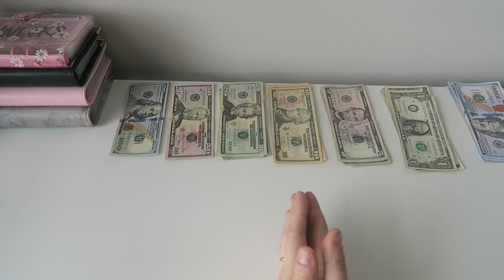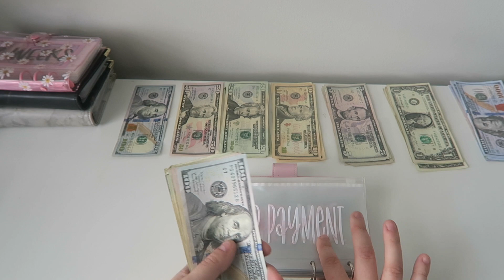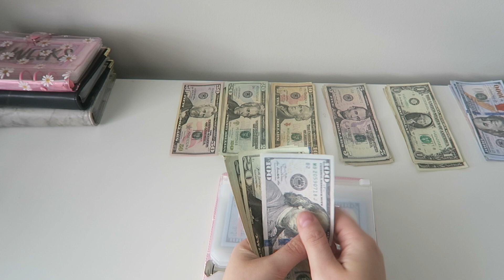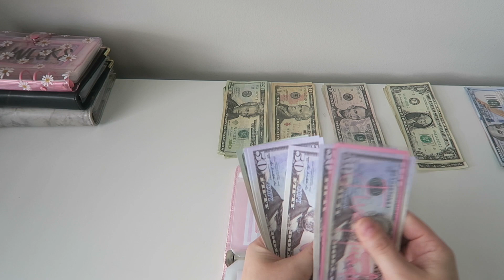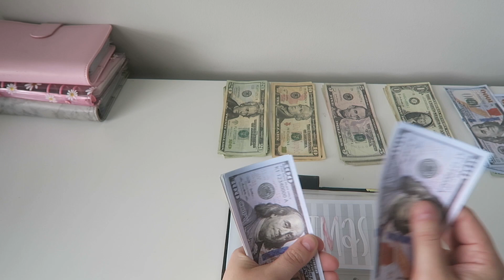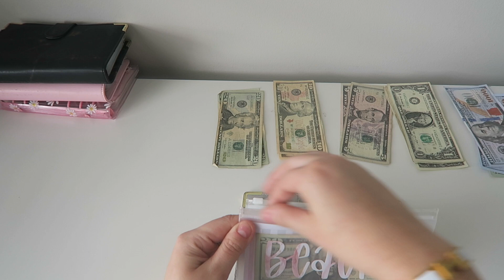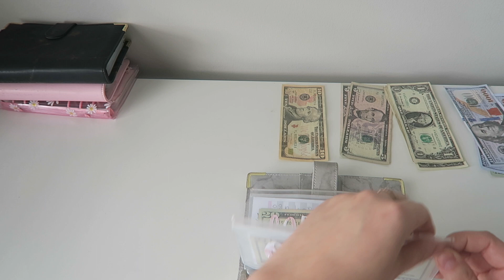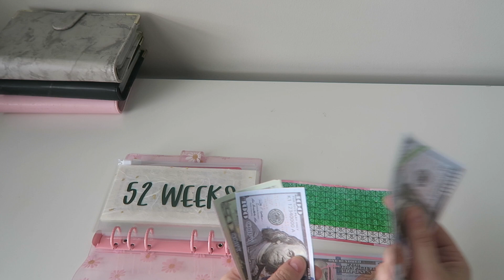Cash Stuffing Third November Paycheck for $1668!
Hope everyone enjoyed the third cash stuffing for November!